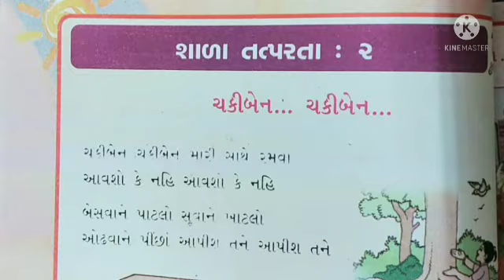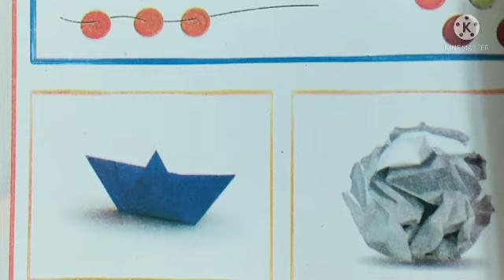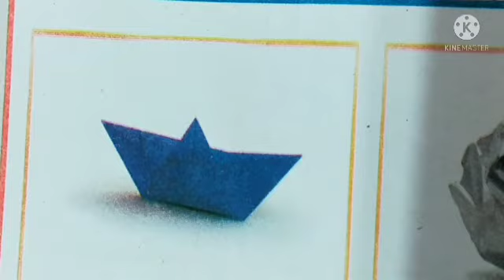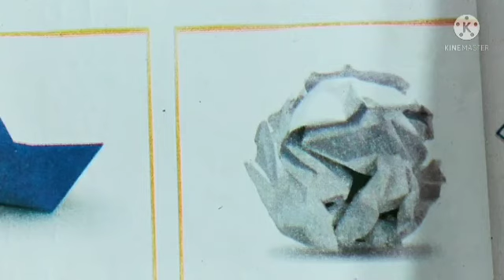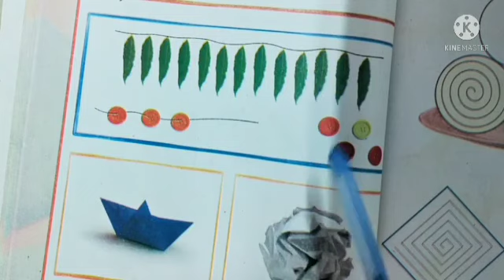પ્રથમ સત્ર / ધોરણ -૧ /વિષય - કલરવ/ શાળા તત્પરતા - ૨ (ભાગ - ૪)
Video from Hiralben Barot